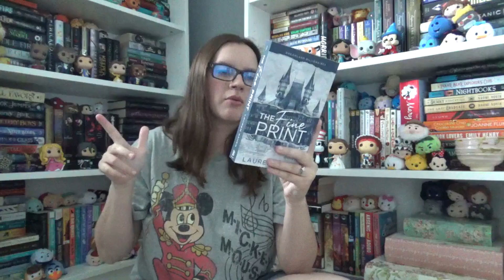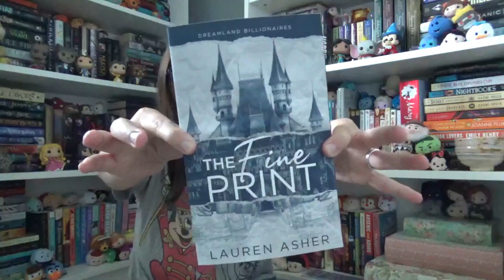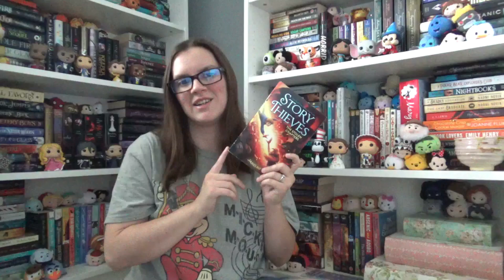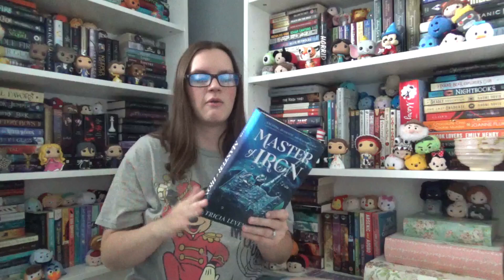Books I Want to Read in Summer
Today, I'm talking about the books I want to read this summer.